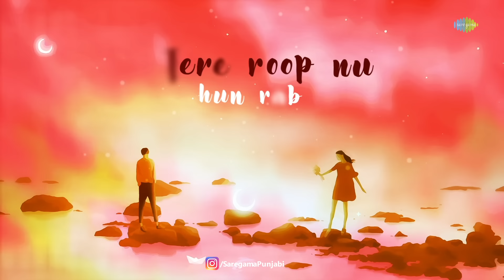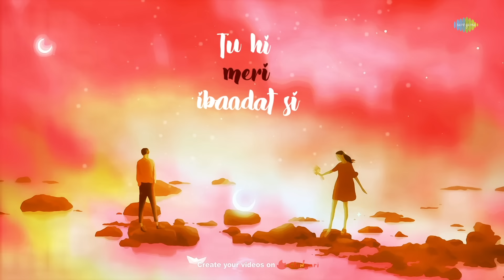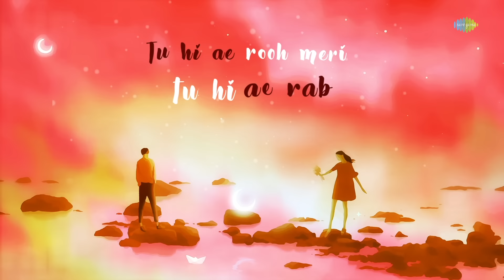Unconditional Love | Lyrical Video | Sahil Sanon | Rahul Mehra | Saregama Fresh | Indie Music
"Unconditional Love" by Sahil Sanon, Rahul Mehra is here to make you fall in love.

Credits:

Singer – Rahul Mehra, Sahil Sanon
Lyrics/Composition – Sahil Sanon

Lyrics:

Savere uth de hi tere naam
Lena hogya hai kude aam
Tere wal walk meri hundi
Chaahe jo vi hove mera haal

Ishqe de ful digde
Pyaar krna tere to sikhde
Kudrat vi mann ke beh gayi aee
Tere roop nu hun rab

Jaavi na tu meri ban gayi ae sab
Tu hi ae rooh meri tu hi ae rab X2

Rang tere da gulaam me banya
Bina dekhe tennu reh ni sakda
Naal tere mehsoos ki hove
Ki hove me keh ni skda

Badle mere chann te taare
Jinna di mennu adat sii
Tu mili ae mennu pata ae laggeya
Tu hi meri ibaadat si